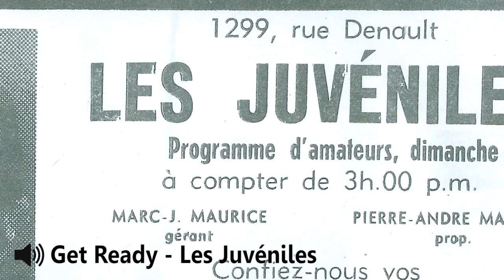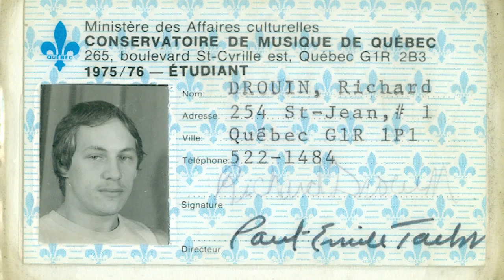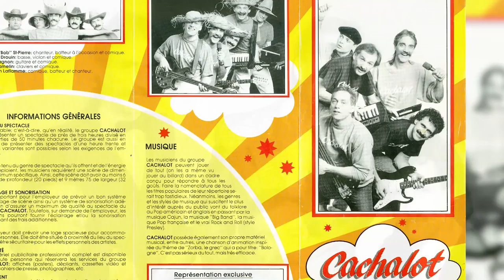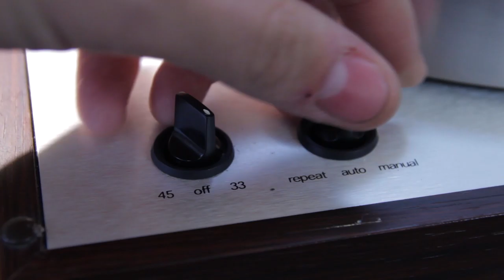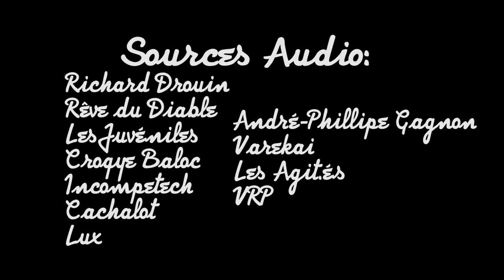The Bassman - An Eric Drouin Documentary (2018)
*THIS VIDEO IS IN FRENCH - ENGLISH SUBTITLES AVAILABLE*

Richard Drouin has been making a living as a musician for over 50 years. This documentary showcases this man's life, going from a farm boy in Québec to becoming a globetrotter.

In my penultimate semester of Pre-University Film Studies, the big film project was to make a documentary. After toying with different ideas, I suddenly came to the realization that my father was the perfect subject. This film is dedicated to him.